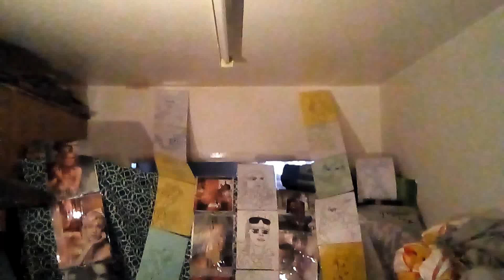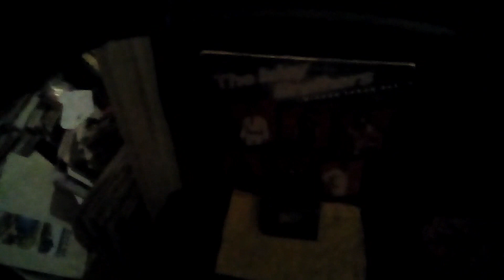FACE 2000 JABSROCKING REMIX SOUL SOLUTION SOUL CLASSICS